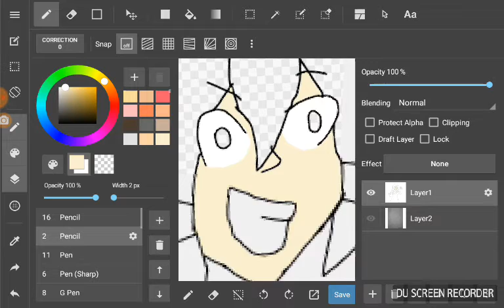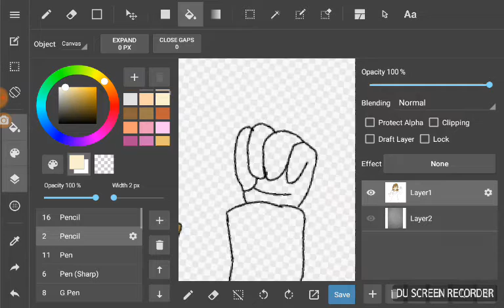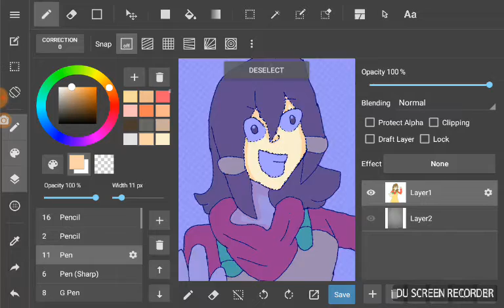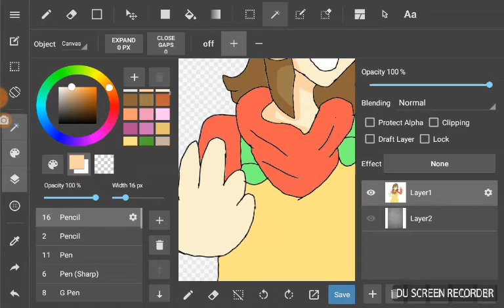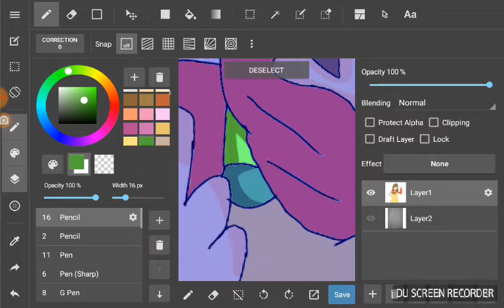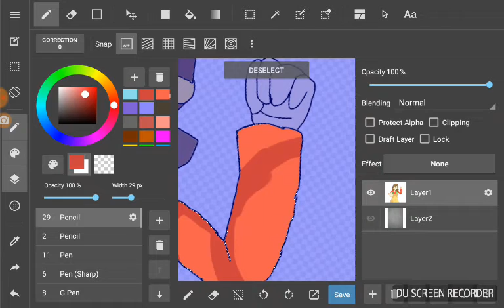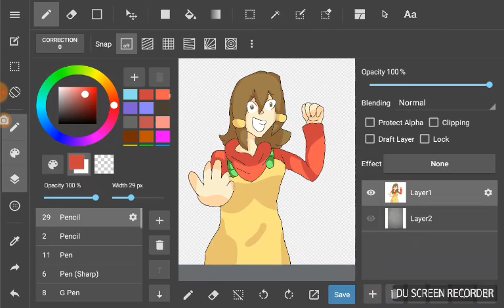Speedpiant 5-Volt Warioware Gold part 2